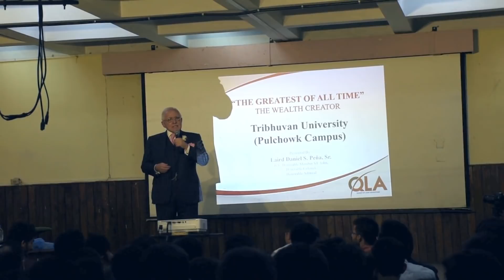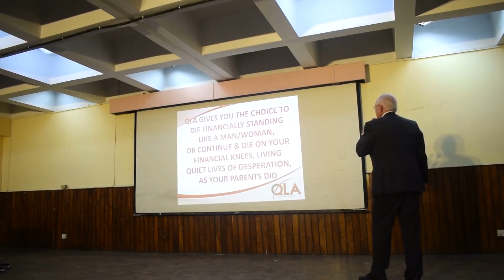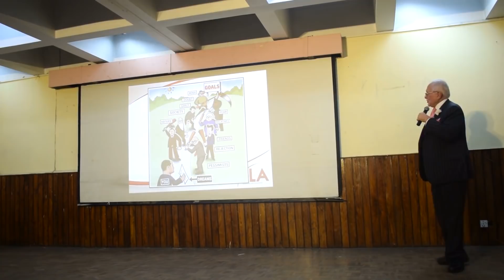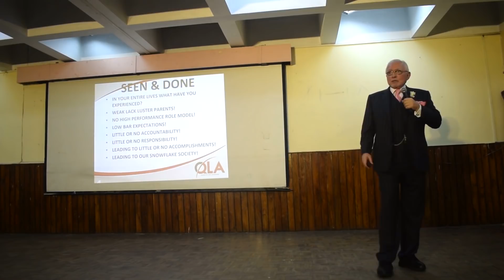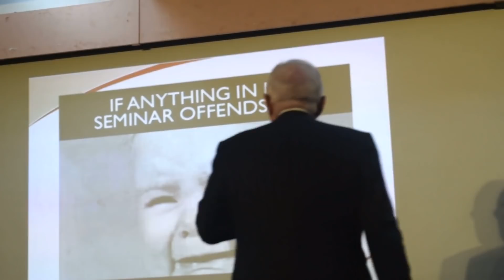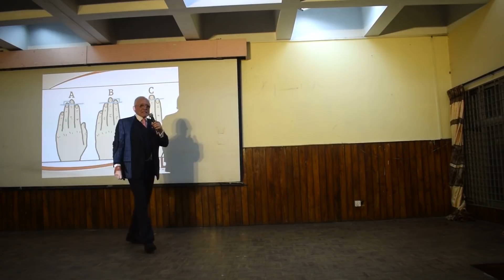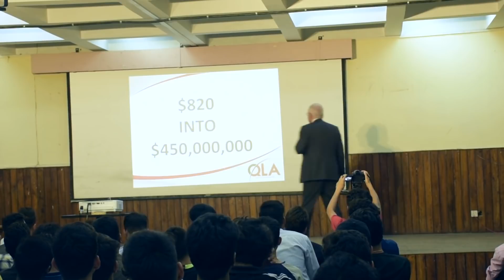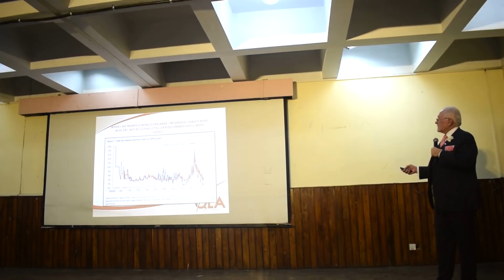Dan at Tribhuvan University Pulchowk Campus 2019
Dan Peña's talk at the Tribhuvan University Pulchowk Campus held on August 8, 2019. This is the first time Dan has given a talk in Asia in recent years! This event was in coordination with the Free Students' Union of the said school.